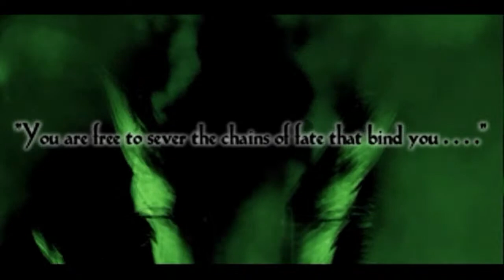The Legend of Dragoon PS1 on PS4 PS5 (Ep 1)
Hello,Welcome to Yodchai Play Channel From Thailand Let‘s play The Legend of Dragoon 1999's PS1 on PS4 PS5 Go Subscribe PlayStation Plus Premium (US UK JP) PlayStation Plus Deluxe (Southeast Asia)